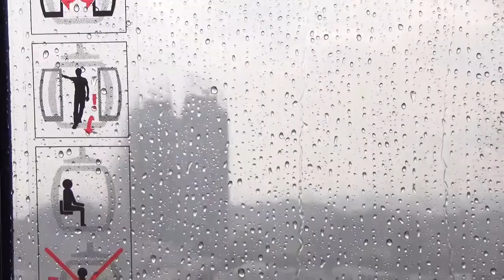Singapore Cable Car 2013 - Part 2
Drama in the cable car - serious thunderstorm ...